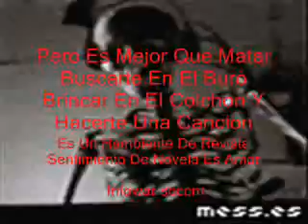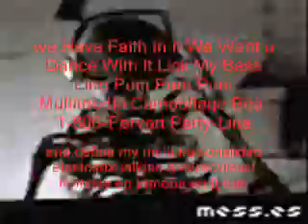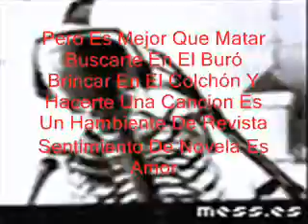Plastilina Mosh - Human Disco Ball - With Lyrics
pLetra De Human DIsco Ball

De:Plastilina Mosh